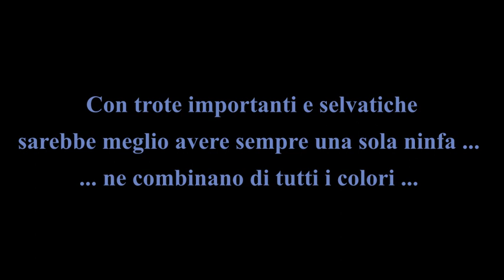2 PESCA A NINFA - PESCA A MOSCA - TROTA FARIO - "Una Fario da Sogno" - Video 2/15 - Angler777 Arezzo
Trota Fario autoctona di 67 cm.
pescata a Ninfa "classica" da Angler777 in Acque a Salmonidi libere - Tevere - 7 maggio 2020 - Arezzo